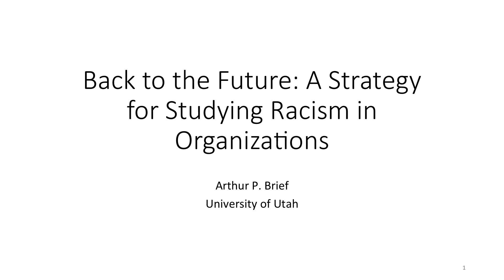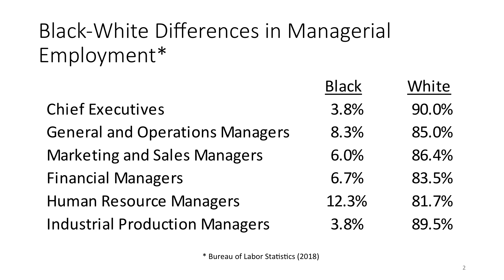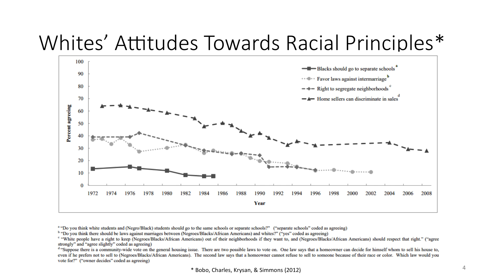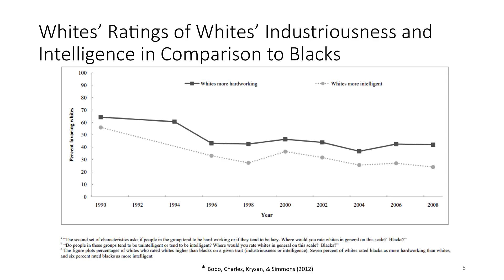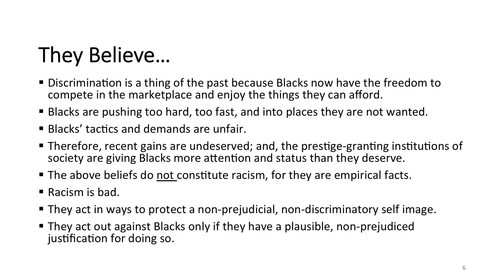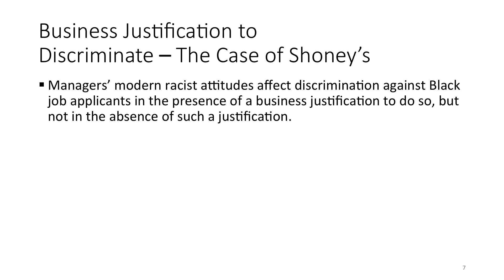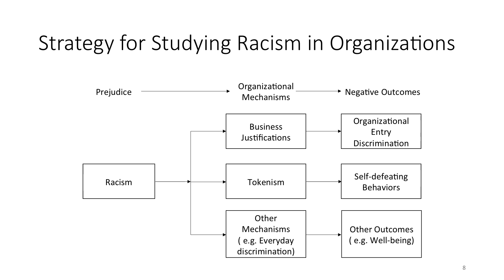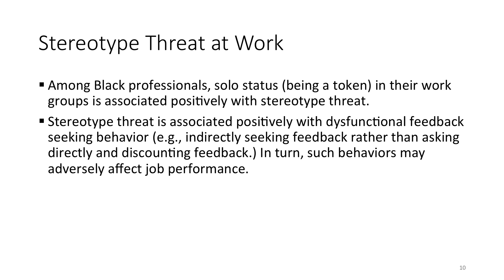Art Brief speaks at the 2018 Gender & Work Symposium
Art Brief, George S. Eccles Chair in Business Ethics and Presidential Professor at the University of Utah, "Back to the Future: A Strategy for Studying Racism in Organizations" at the 2018 Gender and Work Symposium.